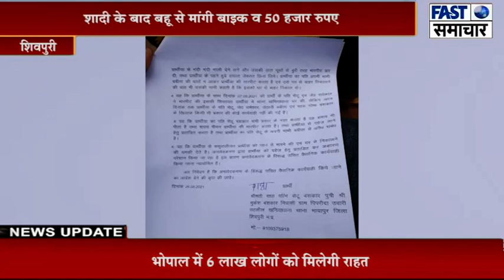शादी के बाद बहू से मांगी बाइक व 50 हजार रुपए, नहीं दिए तो मारपीट कर घर से निकाला